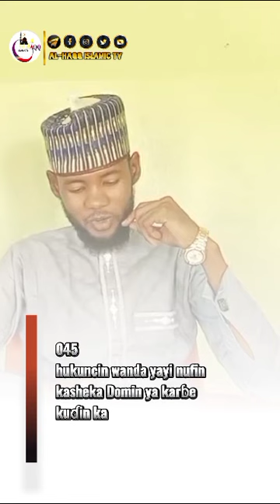HUKUNCIN WANDA YAZO KASHEKA HAR GIDANKA BY MALAM ADAM DAIYIB MAIDUGURI